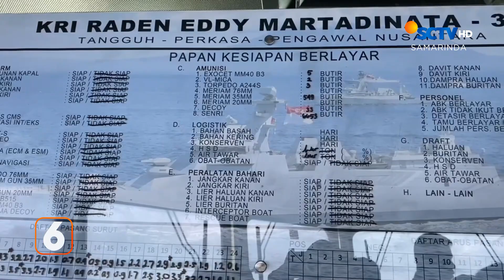BERITA KALTIM SEGMEN 2 (2024 08 21)